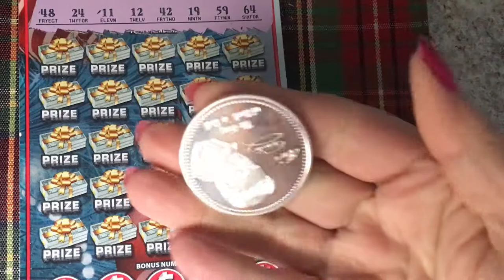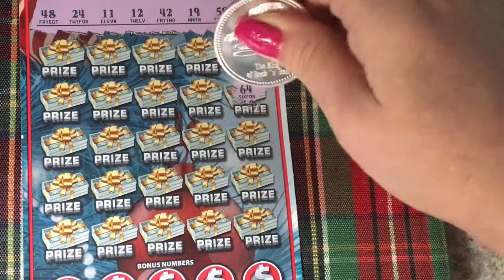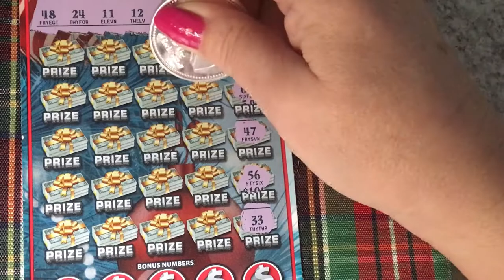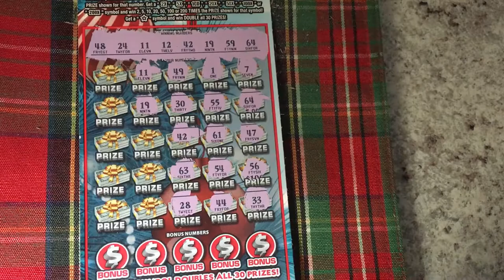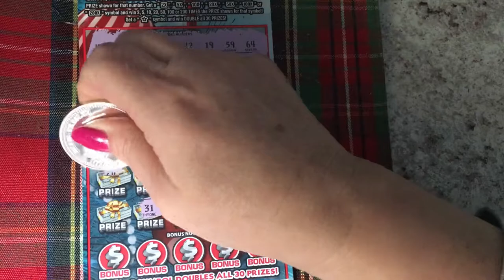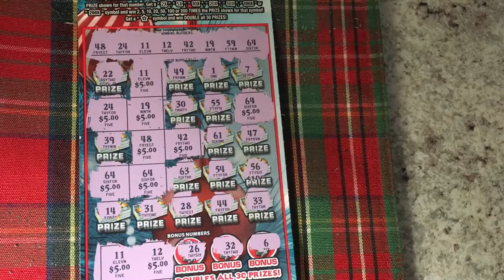200X The Cash Holiday Ticket #007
Always looking for the winning ticket.  We are a family that loves to scratch a variety of instant tickets.  We are hoping to win something big!  Come along with us and wish us luck!  If you would like to buy a Florida Lottery ticket, I will go in on half the cost of the ticket and I will split the winnings 50/50 with you. That way we have twice the chances of winning if we buy two tickets.  Thank you so much.  Have a blessed day!